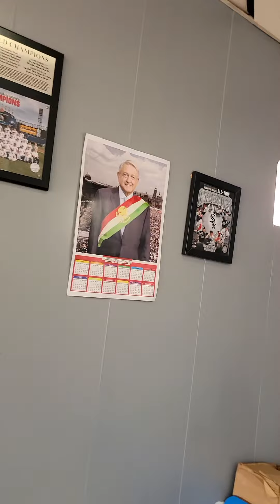dear bears fans and white sox fans please no more 85 bears and 2005 white sox talk